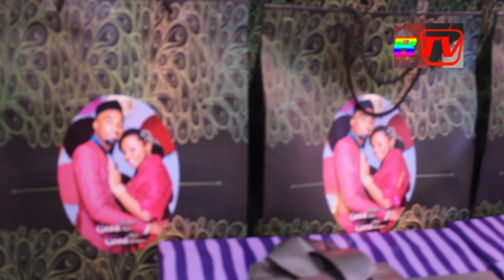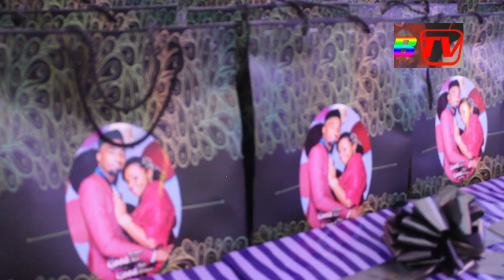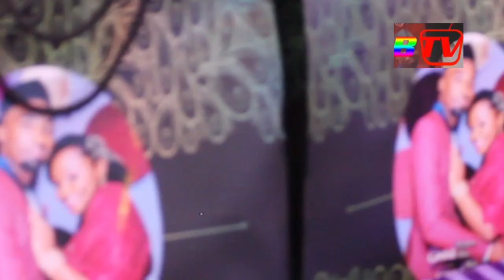OKWANJULA KWA REMA ,EBIBINO EBIRABO OMUGAGA KIRUMIRA BYAGAMBA NTI OBUKADDE 500